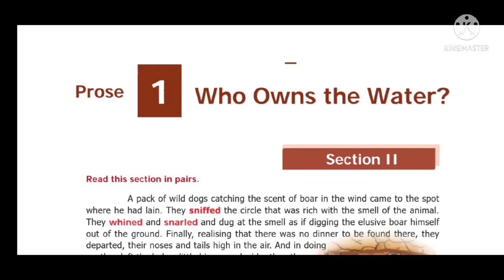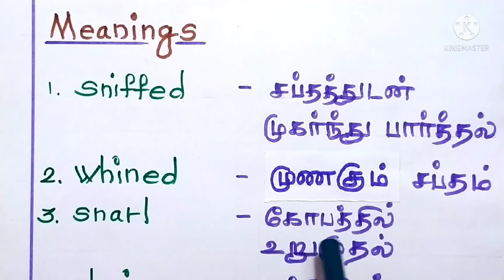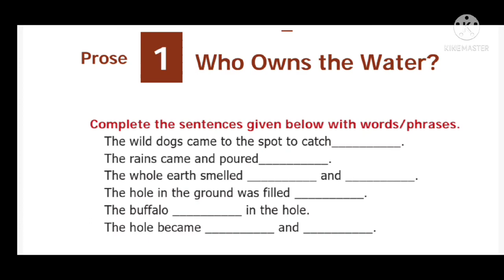ஆறாம் வகுப்பு ஆங்கிலம் | CLASS 6 ENGLISH | மூன்றாம் பருவம் | TERM 3 | PROSE 1 | Who Owns the Water?